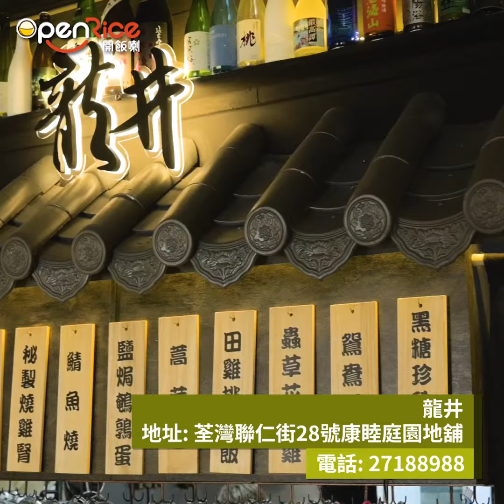瘋狂任食串燒$50！全日都有串燒放題·煲仔飯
放工倦倦哋想同朋友食嘢輕鬆吓，食串燒就最啱啦  呢間餐廳一開門由下晝1點至夜晚12點都有【75分鐘串燒放題】，只要2人同行惠顧 煲仔飯1個 或 啤酒1set，每位即可$50食放題  4款任食豬、牛、雞、羊串燒，全部肉食都用靚料，外層焦香入面仲好有肉汁，所有串燒、煲仔飯都係即叫即製㗎。

OpenRice密密食．密密賞活動開始喇！食得愈密，得獎機會愈高 即睇詳情啦